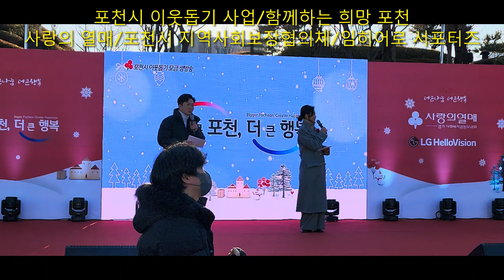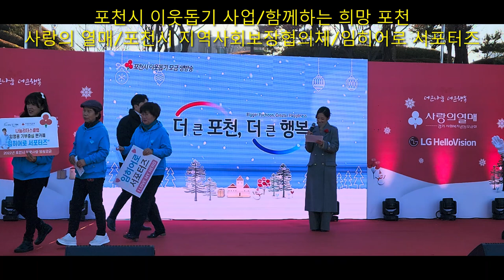2022 포천시 사랑의 열매 포천시 이웃사랑 성금 모금 방송 임영웅펜클럽 임허어로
포천시 이웃돕기사업
"함께하는 희망포천"

희망곳간은 경기 사회복지공동모금회 와
협약을 통해 포천시가 만들고
포천시 지역사회보장협의체 에서
운영하기 때문에 공익성과 투명성이 확실합니다.